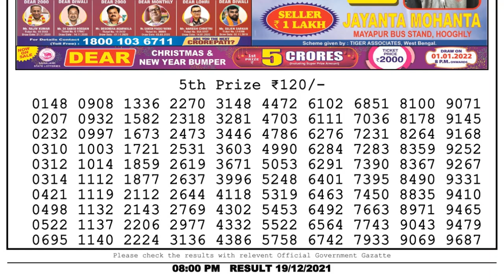Lottery Sambad Result 8pm 19.12.21 Nagaland State Lottery Result